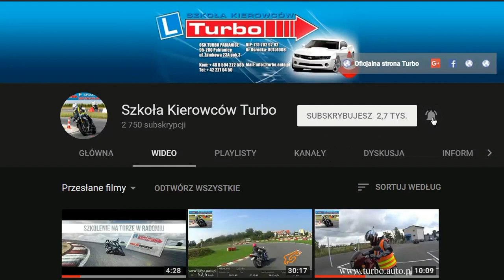Parkowanie prostopadłe przodem ciężarówką kategoria C,C+E z Turbo Pabianice w WORD Łódź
Wykonanie zadań na placu manewrowym
Do zadań wykonywanych w tej części egzaminu należy:
• sprawdzenie stanu technicznego pojazdu (czas: max.5 minut), następnie przygotowanie się do jazdy,
• uruchomienie pojazdu, włączenie świateł odpowiednich do jazdy w ruchu drogowym, ruszenie z miejsca oraz jazda pasem ruchu do przodu i tyłu,
• wykonanie manewrów z losowo wybranego zestawu wskazanego w Tabeli nr 3, Załącznika nr 2 (  Załączniki do Dziennika Ustaw z 2016 r poz. 232):
o zestaw 1 - parkowanie skośne (wjazd przodem – wyjazd tyłem) oraz parkowanie prostopadłe (wjazd tyłem - wyjazd przodem),
o zestaw 2 - parkowanie skośne (wjazd przodem – wyjazd tyłem) oraz parkowanie równoległe (wjazd tyłem – wyjazd przodem),
o zestaw 3 - parkowanie prostopadłe (wjazd przodem - wyjazd tyłem) oraz ruszanie z miejsca do przodu na wzniesieniu,
o zestaw 4 - parkowanie równoległe (wjazd tyłem – wyjazd przodem) oraz ruszanie z miejsca do przodu na wzniesieniu.
Pełen wykaz  elementów wykonywanych podczas części praktycznej egzaminu oraz kryteria oceny ich wykonania zawiera Załącznik nr 2 (  Załączniki do Dziennika Ustaw z 2016 r poz. 232).

Pozdrawiam

Robert Chmielewski

95-200 P-ce ul.Zamkowa 23 pok.3

95-200 PABIANICE
UL.ZAMKOWA 23A/3

Zapraszam

Robert